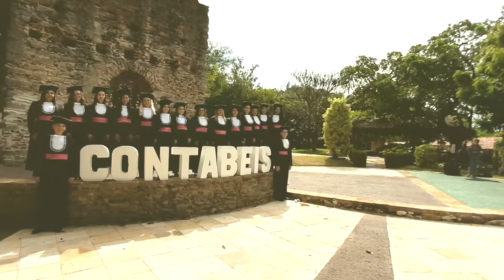Turma Contábeis 2020 - Imagens Aéreas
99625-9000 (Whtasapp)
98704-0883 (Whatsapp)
33937496